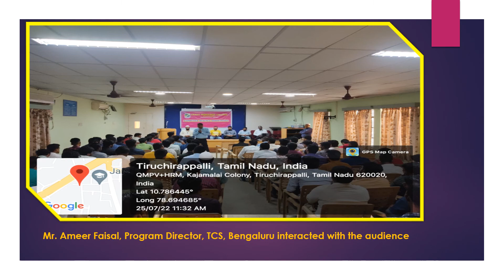COMPUTER SCIENCE ASSOCIATION - CAREER OPPORTUNITIES IN IT INDUSTRY AT GLOBAL LEVEL ON 25-07-2022